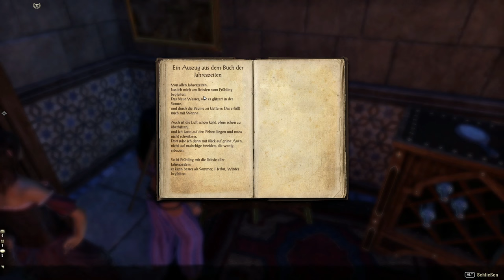Teso #203 - Das ewige Schweigen 2/2 [Lets Play] [The Elder Scrolls Online]